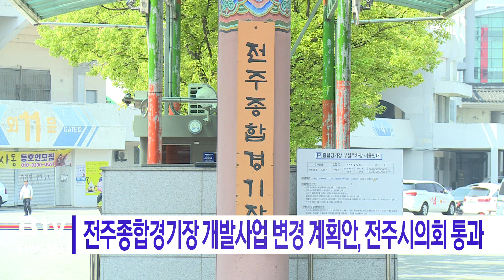전주종합경기장 개발사업 변경 계획안, 전주시의회 통과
전주시가 전주시의회에 제출한
전주종합경기장 개발사업 변경 계획안이
표결 끝에 찬성 30표, 반대 1표, 기권 3표로 가결됐습
니다.

주요 변경 내용은 기부시설을 기존 제1종 육상경기장과 야구
장에서
전주시컨벤션센터로 변경하고
수익시설은 백화점과 호텔, 쇼핑몰에서
쇼핑몰을 제외한 백화점과 호텔로 변경하는 내용입니다.

사업 방식도 당초 종합경기장 전체 부지의 약 53%를 양여
하는
기부대 양여 방식에서 약 27%를 대물로 변제하는
대물변제 방식으로 변경됐습니다.

이날 반대 토론에 나선 전주시의회 한승우 의원은
호텔이 5등급이 아닌 4성급인 데다 착공 시점이 명시되지
않은 점,
또 컨벤션센터의 건립 사업비도 다른 지역에서 추진 중인
비슷한 규모보다 과다하게 책정된 점 등을 들어
반대 의사를 밝혔습니다.

한편 전주시는 변경 계획안이 의회를 통과함에 따라
후속 절차 이행에 행정력을 집중할 계획이라고 밝혔습니다.